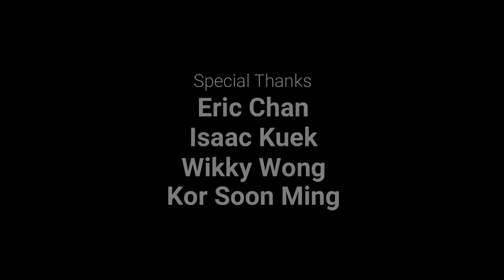Extreme Anglers Custom 10-25lb 4pc Travel Casting Rod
Extreme Anglers Custom / 10-25lb / 4pc